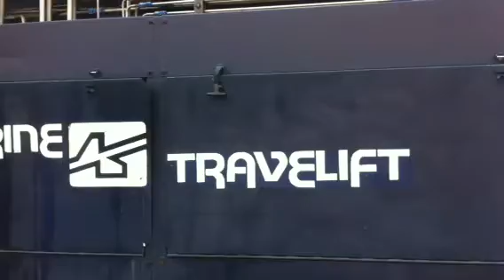Reve travel life part 2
First 45f5